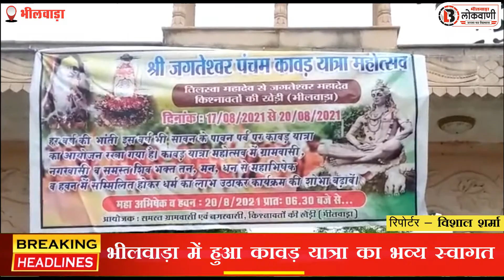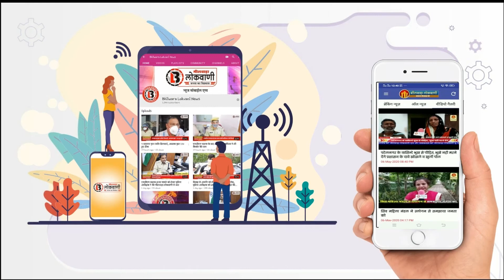भीलवाड़ा में हुआ कावड़ यात्रा का भव्य स्वागत